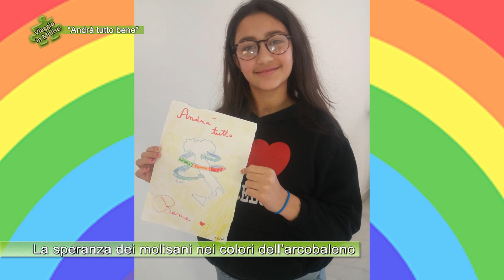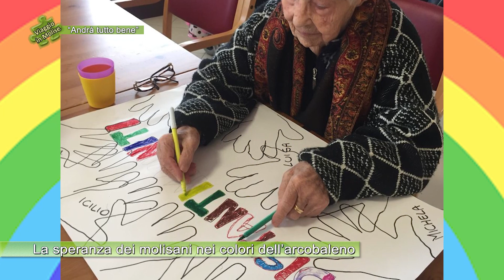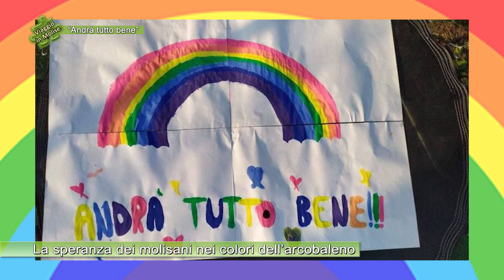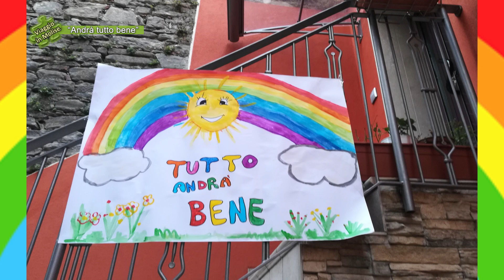La speranza dei molisani nei colori dell’arcobaleno - 02 - Puntata 6775 di Viaggio in Molise